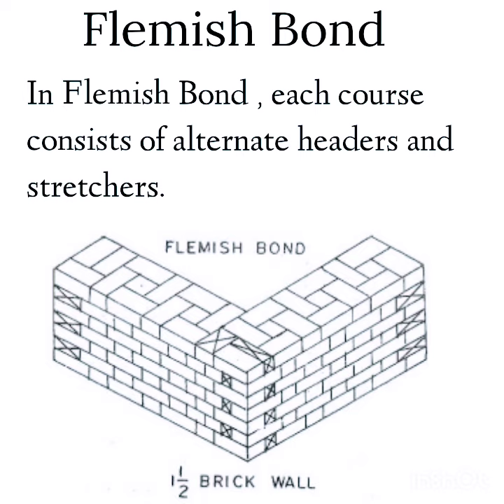Flemish Bond | Brick Masonry | Civil Engineering